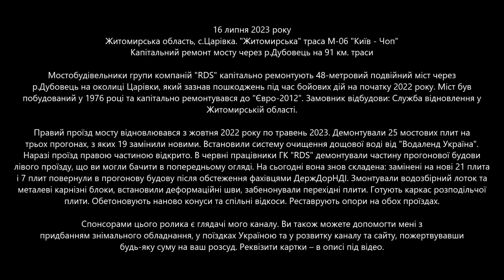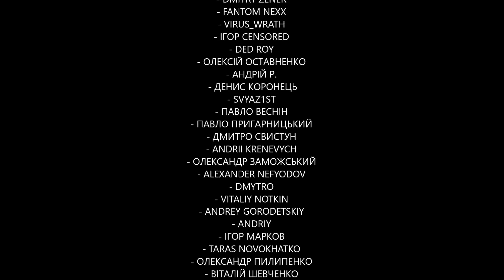#3. Складена нова прогонова будова мосту через р.Дубовець на "Житомирській" трасі М-06. 16.07.2023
📜📜📜 16 липня 2023 року. Житомирська область, с.Царівка. "Житомирська" траса М-06 "Київ - Чоп". Капітальний ремонт мосту через р.Дубовець на 91 км. траси.

Мостобудівельники групи компаній "RDS" капітально ремонтують 48-метровий подвійний міст через р.Дубовець на околиці Царівки, який зазнав пошкоджень під час бойових дій на початку 2022 року. Міст був побудований у 1976 році та капітально ремонтувався до "Євро-2012". Замовник відбудови: Служба відновлення у Житомирській області.

Правий проїзд мосту відновлювався з жовтня 2022 року по травень 2023. Демонтували 25 мостових плит на трьох прогонах, з яких 19 замінили новими. Встановили систему очищення дощової воді від "Водаленд Україна". Наразі проїзд правою частиною відкрито. В червні працівники ГК "RDS" демонтували частину прогонової будови лівого проїзду, що ви могли бачити в попередньому огляді. На сьогодні вона знов складена: замінені на нові 21 плита і 7 плит повернули в прогонову будову після обстеження фахівцями ДержДорНДІ. Змонтували водозбірний лоток та металеві карнізні блоки, встановили деформаційні шви, забенонували перехідні плити. Готують каркас розподільчої плити. Обетоновують наново конуси та спільні відкоси. Реставрують опори на обох проїздах.

✅✅✅  ЮРІЙ КРИЧЕВСЬКИЙ
✅✅✅  ОЛЕКСІЙ РУДЕНКО

⭐ ОЛЕКСАНДР ГЕРАЩЕНКО
⭐ КОНСТАНТИН

- КОРШУН ОДЕСЬКИЙ
- ЄВГЕН ЗАЙЦЕВ
- АНДРІЙ ГАЛКИН
- АРТЕМ ФОКАНОВ
- ВІТАЛІЙ НОТКИН
- ТАРАС МАМЧУР
- ОЛЕКСІЙ ПРИХОДЬКО
- АРТЕМ ОРЕЛ
- ЛЕОНІД ШЕВЦОВ
- ДМИТРО ШАГИН
- РУСЛАН ШТИК
- СТАНІСЛАВ ДЕМИДЮК
- АНАТОЛІЙ ГОНЧАРОВ
- АНТОН БІЛОУС
- ТАРАС ГАЛКОВСЬКИЙ
- АНДРІЙ
- ЄВГЕН БОРИС
- ОЛЕКСІЙ КУЧЕРЕНКО
- СТАНІСЛАВ ХОЛОДАР
- СЕРГІЙ БОРОЗЕНЕЦЬ
- АРТУР П.
- ДМИТРО ЖМУРКО
- ІГОР МАРКОВ
- РУСЛАН ПИСАРЄВ
- СЕРГІЙ ДУМИК
- ЮРІЙ БАЮРАК

✅✅✅ АНАТОЛІЙ ЛИТВИНЕНКО

- Я КУЗ
- OLEKSANDER SUSHKO
- SERHII SOBOLIEV
- CURIOUS
- ВЛАД ДАВИДОК
- DMITRY ZENER
- FANTOM NEXX
- VIRUS_WRATH
- ІГОР CENSORED
- DED ROY
- ОЛЕКСІЙ ОСТАВНЕНКО
- АНДРІЙ Р.
 - ДЕНИС КОРОНЕЦЬ
- SVYAZ1ST
- ПАВЛО ВЕСНІН
- ПАВЛО ПРИГАРНИЦЬКИЙ
- ДМИТРО СВИСТУН
- ANDRII KRENEVYCH
- ОЛЕКСАНДР ЗАМОЖСЬКИЙ
- ALEXANDER NEFYODOV
- DMYTRO
- VITALIY NOTKIN
- ANDREY GORODETSKIY
- ANDRIY
- ІГОР МАРКОВ
- TARAS NOVOKHATKO
- ОЛЕКСАНДР ПИЛИПЕНКО
- ВІТАЛІЙ ШЕВЧЕНКО
- DMYTRO LYFARENKO
- MAKSYM KURGANSKYY
- DENYS HRYHORIEV
- APOFIS